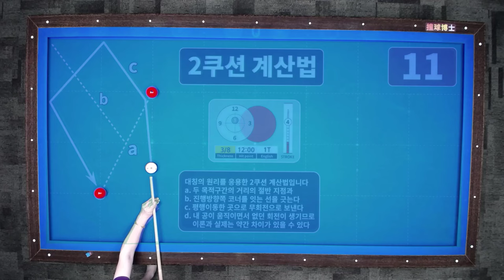2쿠션 계산법 (300점 만들기 프로젝트 11강)